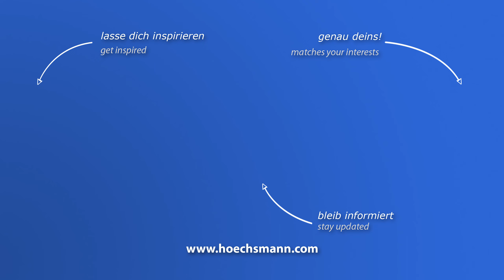LIGMATECH MDE 110 /28/08 (Höchsmann Klipphausen)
LIGMATECH Durchlaufpresse MDE 110 /28/08